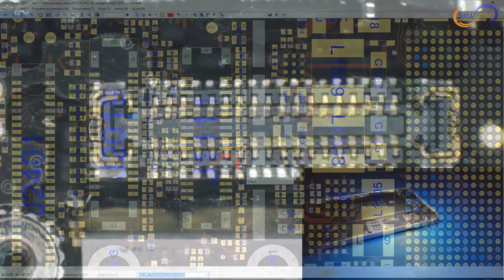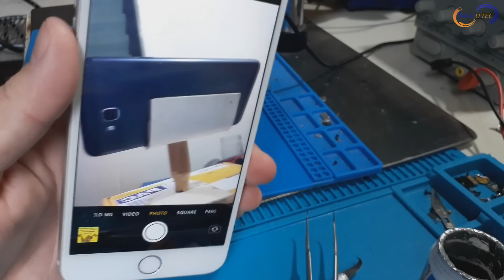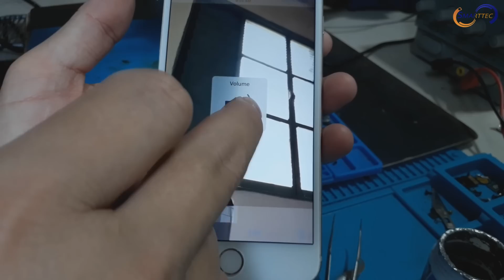Iphone 6 Plus não funciona Câmera Frontal